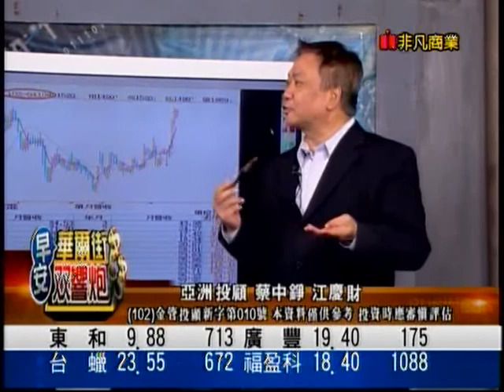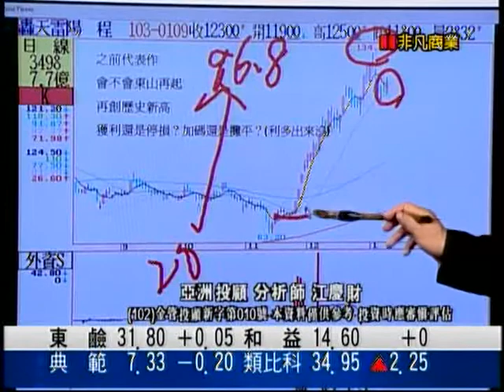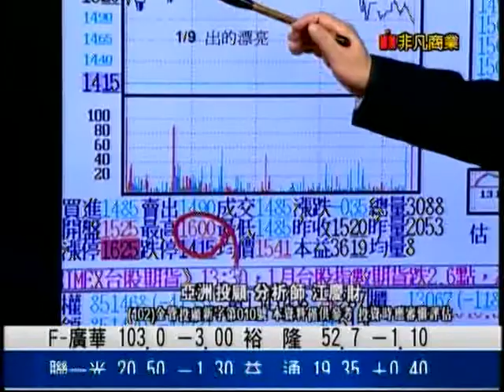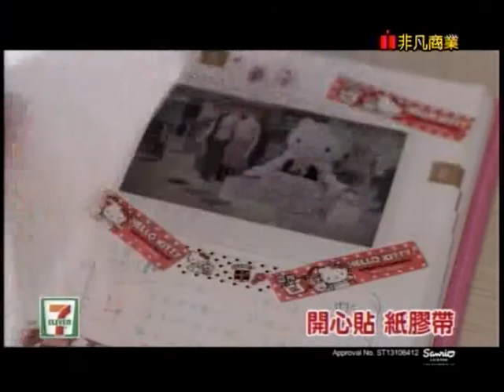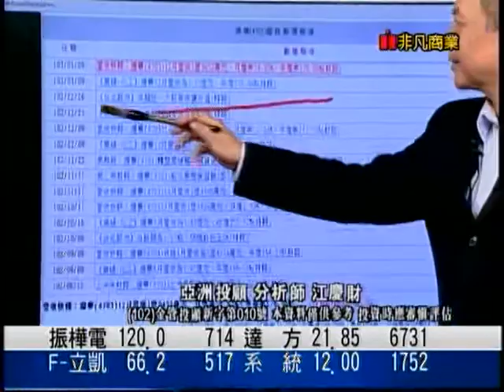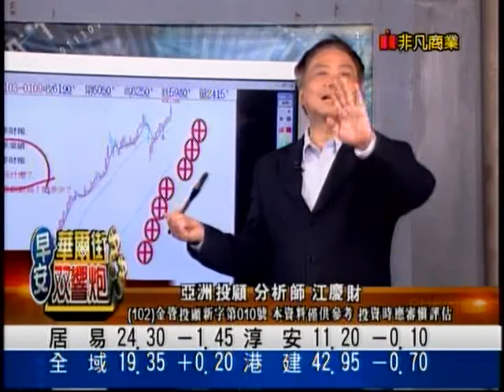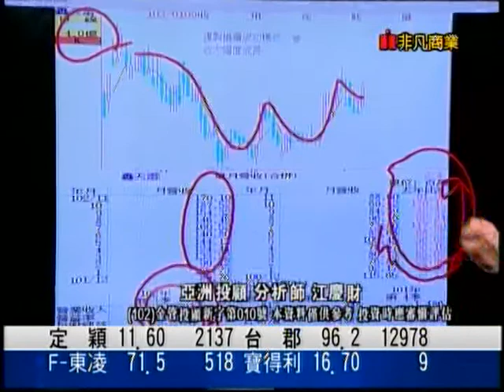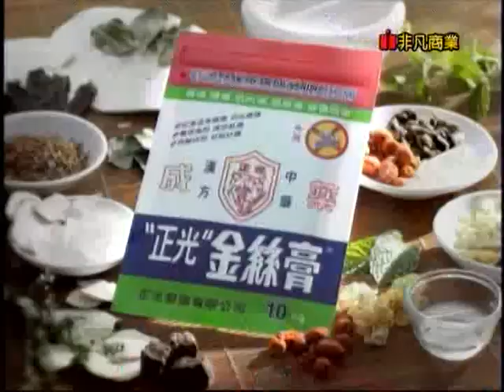華爾街雙響砲 蔡中錚/江慶財 分析師 2014-01-10